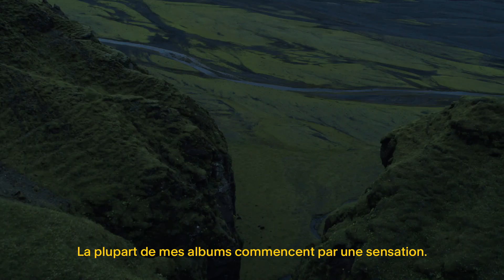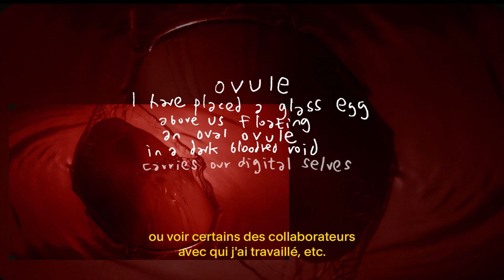Squarespace Icons 01: Björk (French)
Groundbreaking Icelandic artist Björk partnered with Squarespace to create an immersive website for her newest album, Fossora. Now you can create your own site starting from a limited edition template designed with her same creative choices.

Inspired by Iceland’s abundant species of mushrooms and the organic, flowing lines of fungal networks, her cutting edge design is made possible by Squarespace’s expressive Fluid Engine drag and drop editor.